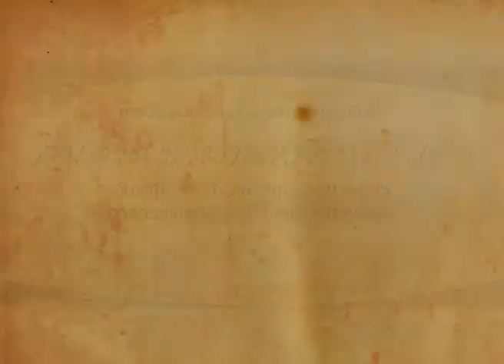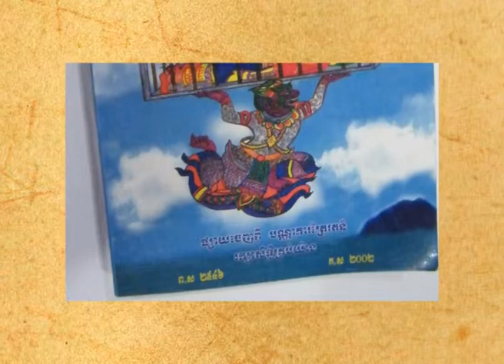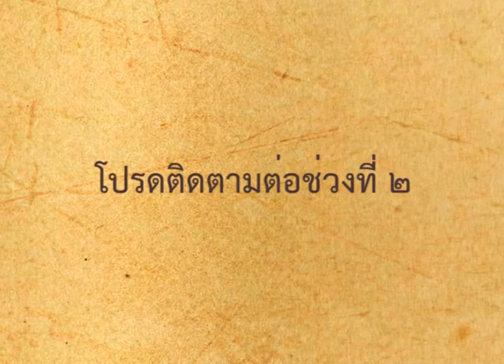ร้อยสีพันลีลา การสัมมนาเชิงปฏิบัติการ "สืบสานตำนานหนังประโมทัย" (ช่วงที่ 1/2)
มหาวิทยาลัยขอนแก่น โดยสำนักวัฒนธรรม ร่วมกับเครือข่ายด้านศิลปวัฒนธรรมทั่วภาคอีสาน ร่วมประชุมเครือข่ายสัมมนาเชิงปฏิบัติการ "สืบสานตำนานหนังประโมทัย" สร้างโอกาสและหาแนวทางในการอนุรักษ์ ต่อยอด และเผยแพร่ เมื่อวันที่ 30 พฤษภาคม 2556 ณ อาคารพุทธศิลป์ มหาวิทยาลัยขอนแก่น